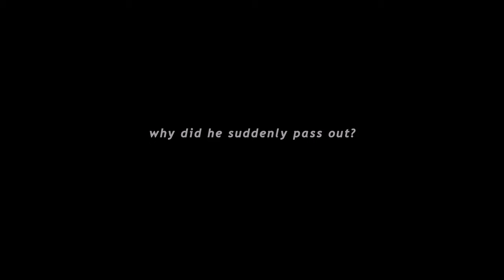Jungoo vs Park Hyungseok Lookism fan animation (No Dub)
Webtoon : Lookism

software :
- AE CC 2017
- Ps CC 2015
- Vegas 14

Lookism,
lookism fan animation,
lookism animation,
lookism fanmade,
lookism fan made,
looksim animate,
lookism,
lookism webtoon,
lookism manhwa,
lookism naver,
animation lookism,
fan animation lookism,
fan made lookism,
lookism edit,
lookism edits